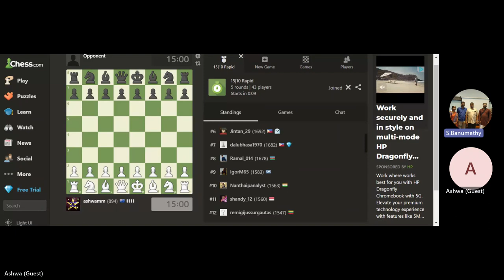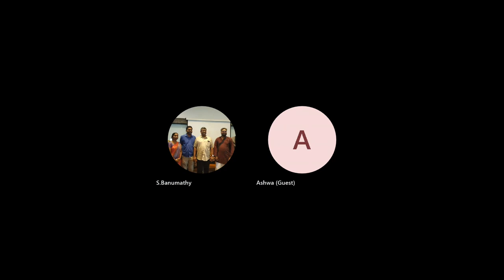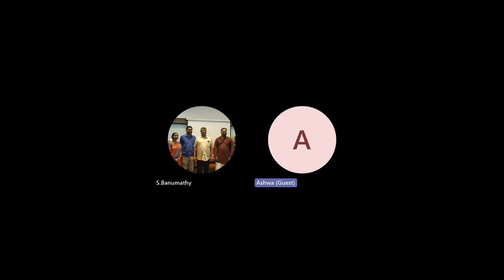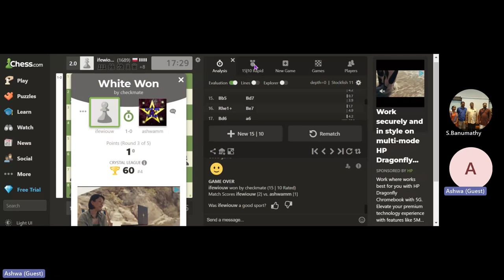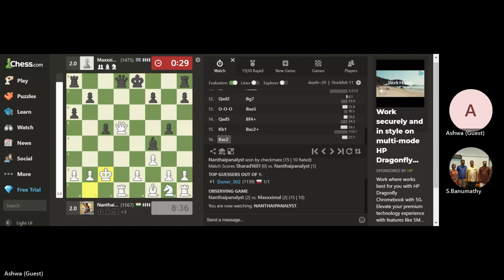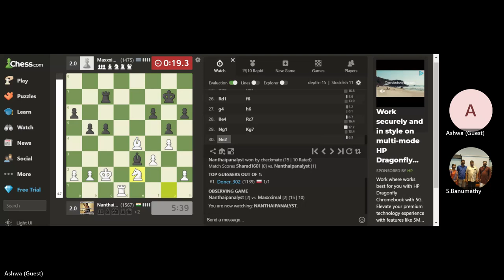இன்று சர்வதேச அரங்கில் நடைபெற்ற சதுரங்க போட்டியில் நானும் அசுவாவும் பெற்ற வெற்றிகள்.